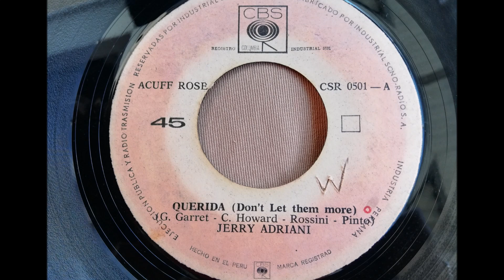JERRY ADRIANI == QUERIDA (DON'T LET THEM MORE)